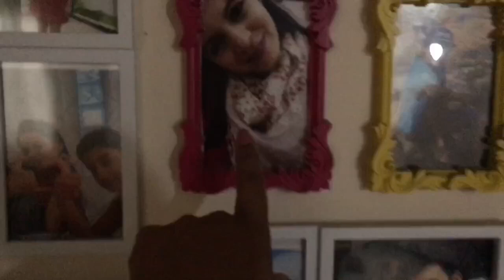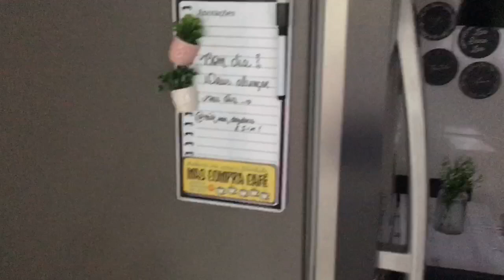VLOG: MESMO COM DOR A VIDA CONTINUA- SEJA GRATO A DEUS POR TUDO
Link para a compra do curso de Porcelanato Líquido